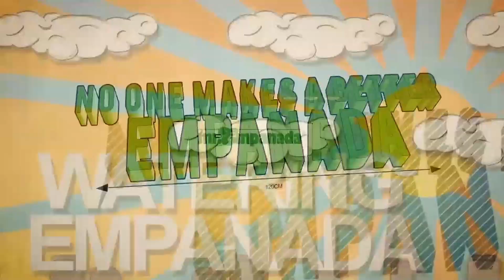2023 Tampa Softball vs. Ursuline (Game Two)